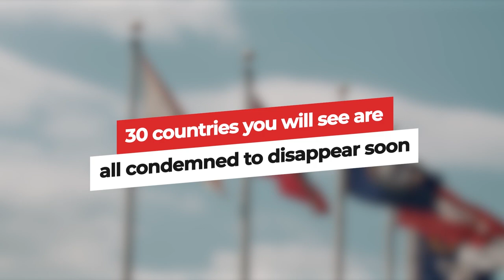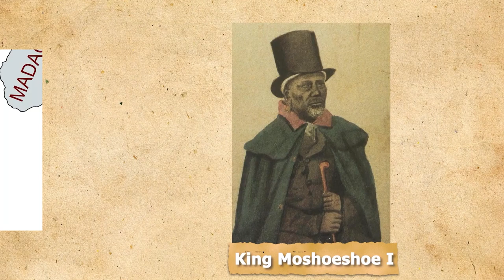18 Countries That Will Soon Disappear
How long have we been told that the Netherlands will soon disappear? Will King Jong Un end up causing the disappearance of his country? And Belgium? Is it true that she is doomed to annihilation? Watch this video carefully until the end because the 30 countries you will see are all doomed to disappear soon!